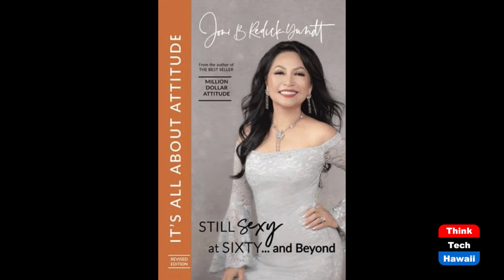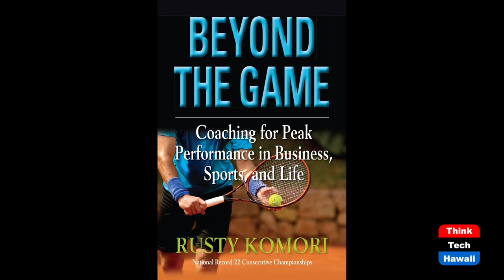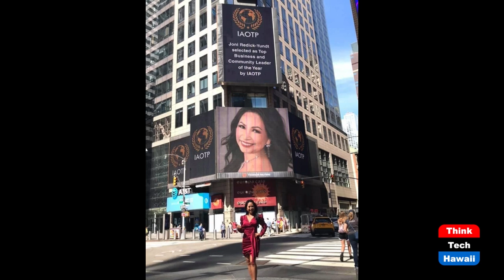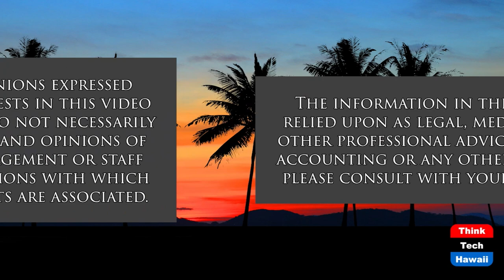FAMES Hawaii CEO Joni Redick-Yundt (Beyond the Lines)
Beyond Leadership Development.  The host for this show is Rusty Komori.  The guest is Joni Redick-Yundt.

We talk with Joni about the reasons why her FAMES Hawaii Organization is making a big positive impact in helping entrepreneurs and business owners succeed.